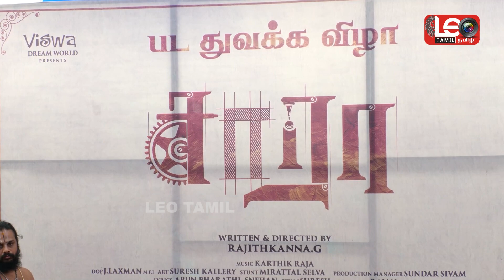மகனுக்காக கலந்துகொண்ட இளையராஜா I கார்த்திக் ராஜா I சாரா பட பூஜை | Sara Movie Pooja